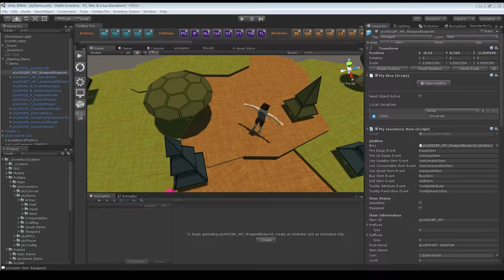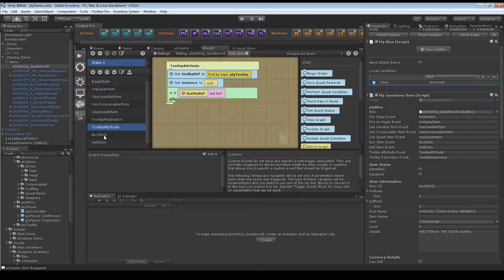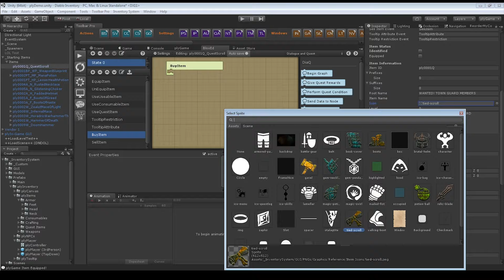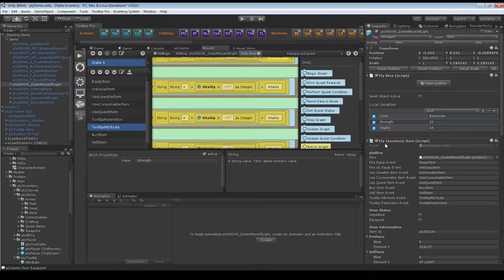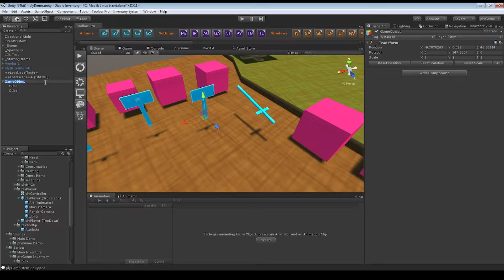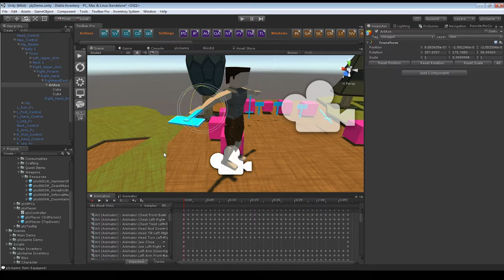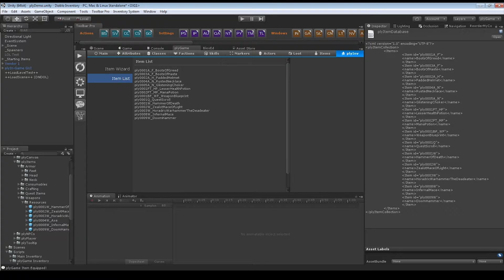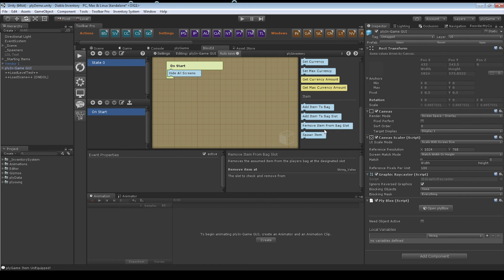plyInventory Tutorial | Part 5: Item Creation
Welcome to the plyInventory tutorial series. In this series we will cover all of the basics for the inventory and its included systems.

Stop by the site if you have any questions regarding the plugin.

Skype: gage_ignitelabs